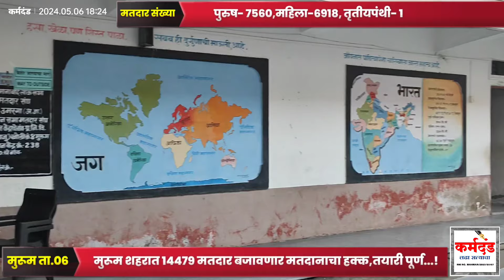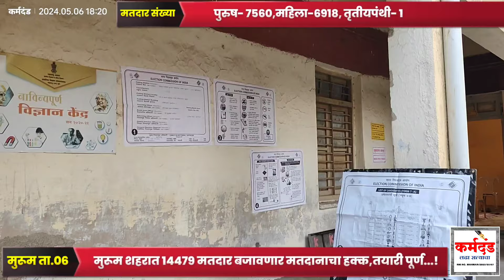मुरूम शहरात १४४७९ मतदार बजावणार मतदानाचा हक्क,तयारी पूर्ण...!पुरुष- ७५६०,महिला-६९१८, तृतीयपंथी- १